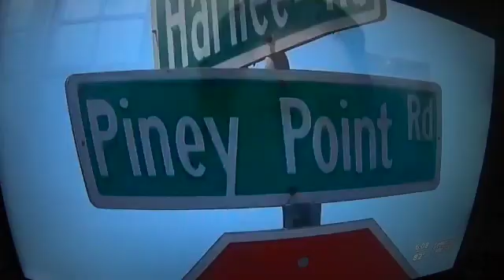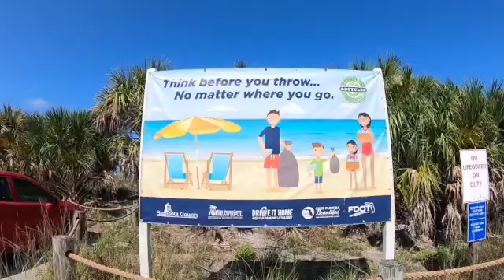red tide is back 2021 Worst day ever (can’t fish when fish are dying)